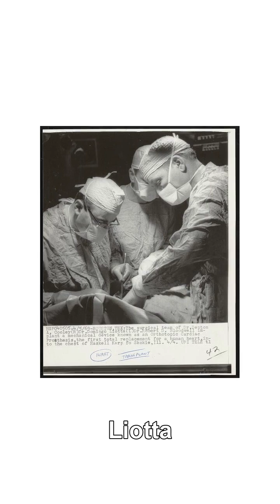The First Artificial Heartbeat: How One Man Defied Death! ❤️‍🔥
Ever wonder who created the first artificial heart? Dr. Domingo Liotta risked everything to make the impossible real. Full story on my channel!